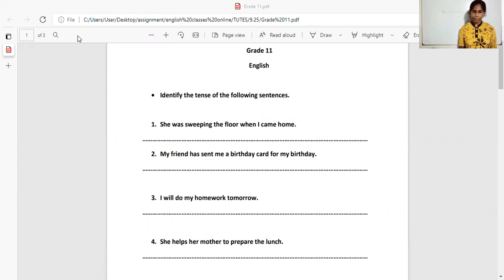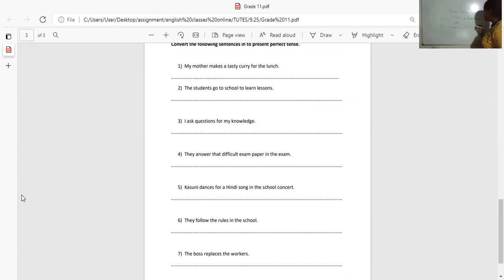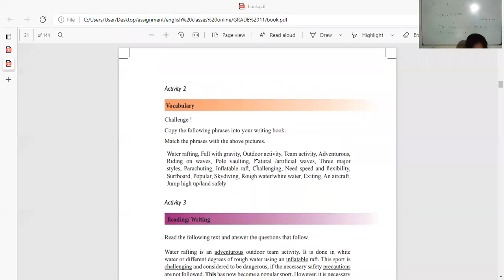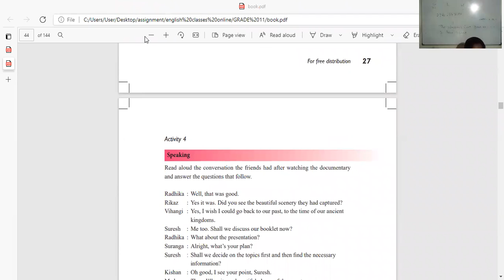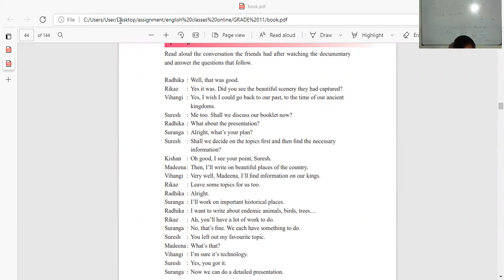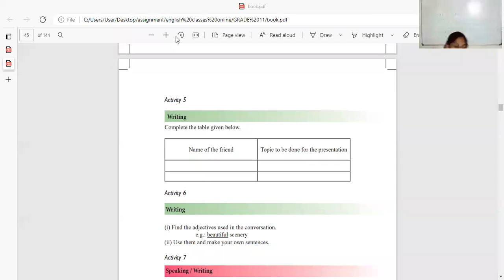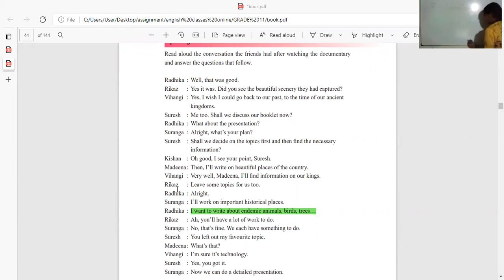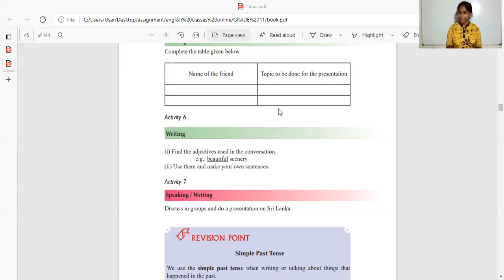Grade 11 English 2021/09/30